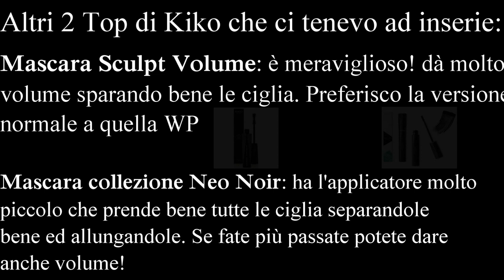Top/Flop agosto/settembre | Simona Nappi Mua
Prodotti citati:
- Siero riequilibrante di Biofficina Toscana
- Brezza marina di Biofficina Toscana
- Latte Corpo ai frutti rossi di Biofficina Toscana
-  Cindy Lou Manizer di The Balm
- Ombretto in cialda Newton di Neve Cosmetics (collezione Mutations)
- Illuminante kiko: Design Flower Enriched Highlighter collezione Neo Noir
- Mascara Maxi-Mod Mascara di Kiko Milano collezione Neo Noir
- Divine Tone Radiant Face Serum 02 di Kiko Milano collezione Neo Noir
- Mascara Sculpt Volume di Kiko Milano
- Tinta Kraft di Anastasia BH
- Tinta Lolita di KVD
- Mousse detergente di Le fate Bio
- Olio di mandorle dolci di Le fate Bio
- Terra n°41 di Labo
- Fard 54 di Labo
- Correttore in penne Labo filler makeup 02
- Eyeliner verde di Stila
★★★Pennelli che uso:
Un bacio
Simona